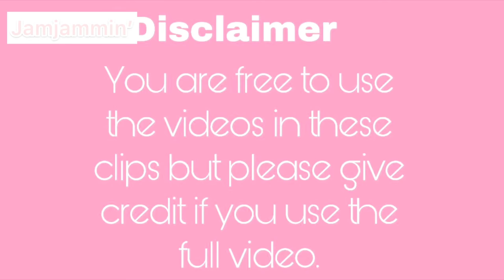IU Cute and Funny Moments | Pt. 4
Here is the fourth video in the series of IU funny and cute moments compilation I have been doing.